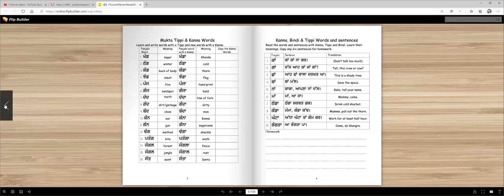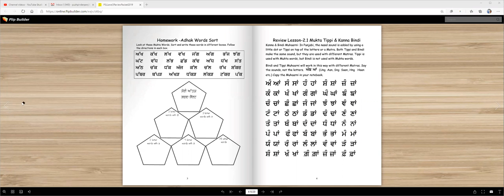Level 3 Review Packet Lesson 2